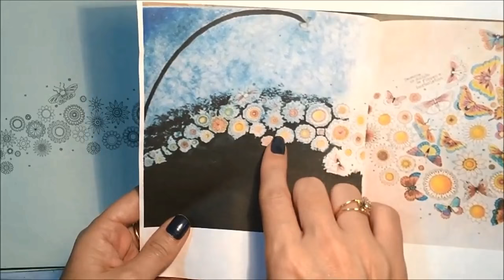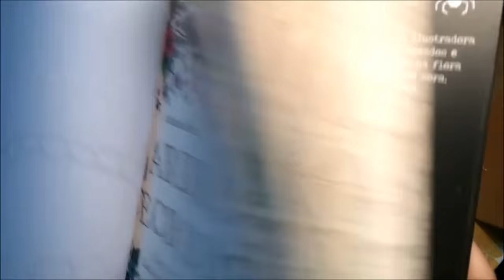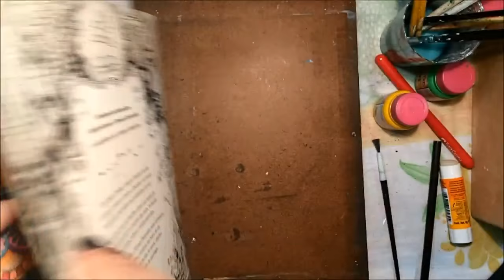Como restaurar uma pintura com Diana Moraes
Oi, Gente!

Neste tutorial eu faço uma pequena demonstração de como podemos reaproveitar uma pintura que por algum acidente não deu certo. Podemos restaurá-la sem medo e assim transformar o que antes era um desastre em algo lindo para se orgulhar.
Caso, você tenha uma pintura que não deu certo e precisa de ideias para consertá-la, entre em contato via inbox comigo no meu facebook ) e envie a foto da sua pintura. terei o maior prazer em estudar a melhor maneira de ajudar você.